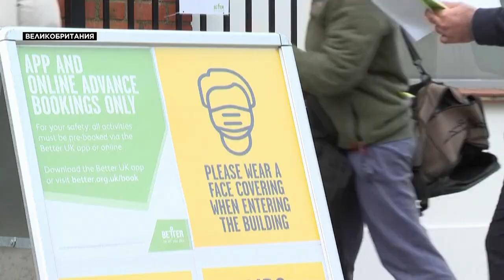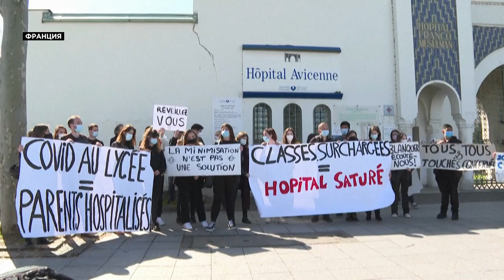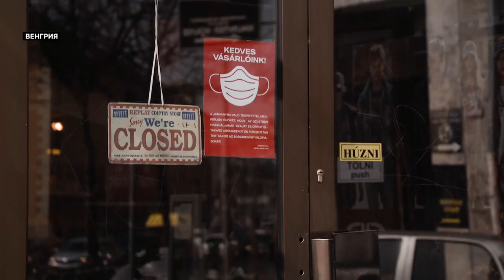В Англии наступил "счастливый понедельник"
В Англии наступил "счастливый понедельник": после двухмесячного карантина её жителям можно заниматься спортом на свежем воздухе, встречаться на улице с друзьями. По ту сторону Ла-Манша тем не менее опасаются, что третья волна, очевидно захлестнувшая континентальную Европу, перекинется сюда.